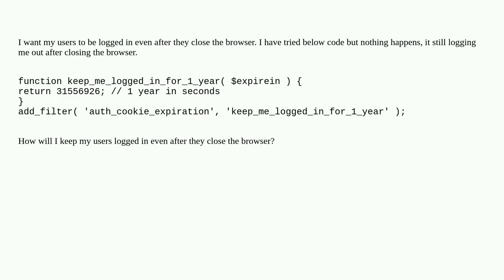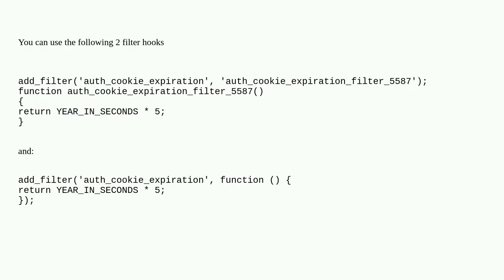Wordpress keep logged in after browser close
A special thanks goes out to the community

  cookies session